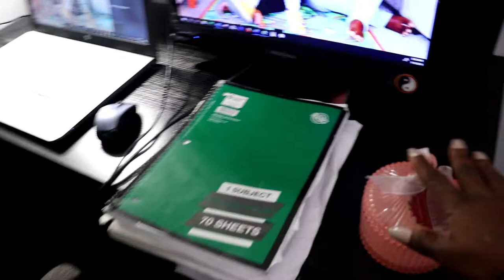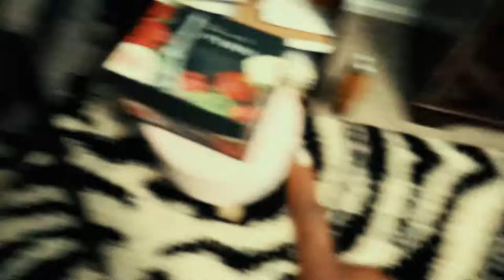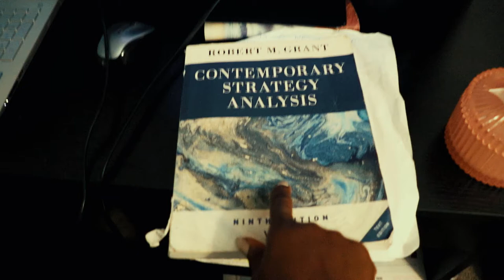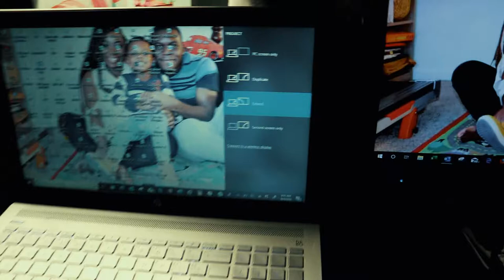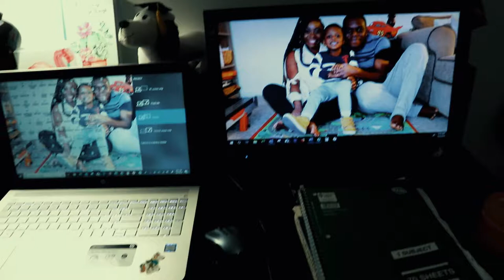Online School Essentials| How/Where to get cheap textbooks| Back to school :)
Hey friends, I'm a bit late on this. My plan was to upload this video before back to school, but it's never too late. I hope this helps someone out there. Thanks :)